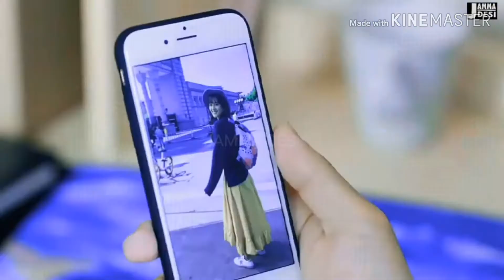¶¶PEHLI DAFA 💜❤💜❤ FEEL DJ REMIX KOREAN SONG¶¶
Pehli dafa video song
What's app video song
Album song

Join OneAD Today. Few lucky new members will get Rs 100 bonus after 1 day of joining. Refer OneAD app and earn up to 2.5 lakh per month. Play games and win money. Use BF53Y33 refer code.